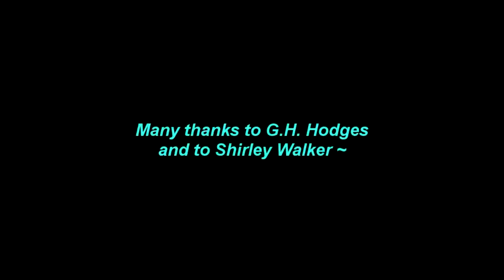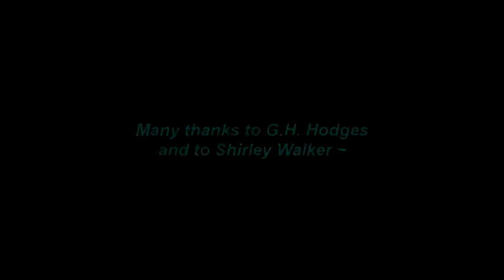01 - 1947 Schmidt Ladies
My Grandmother ~ Julia Kochendorfer Schmidt
Original editing by my second cousin Teddy Lou Fischbach Noye. I added the photos of Julia and William Schmidt at the beginning of the video. Also did a little text editing. Enjoy!